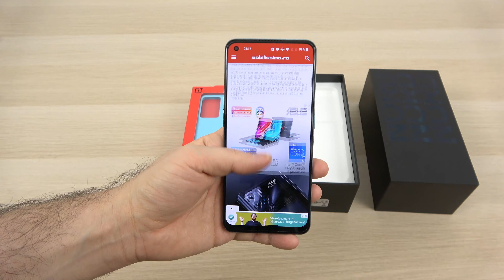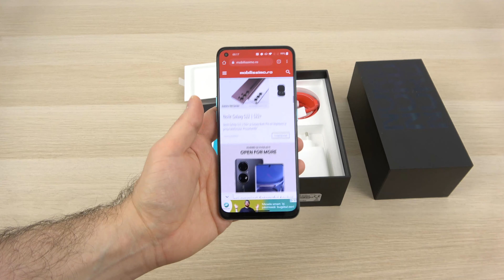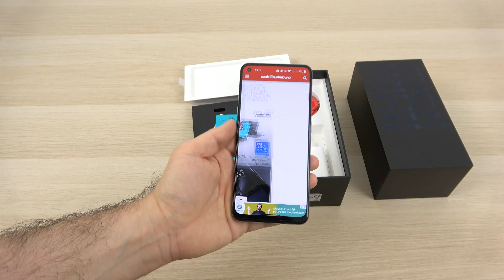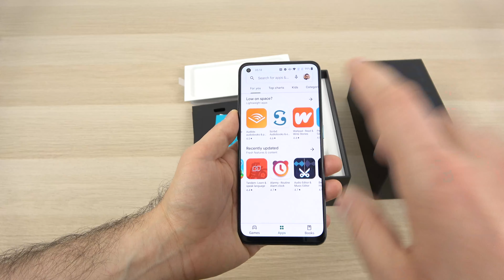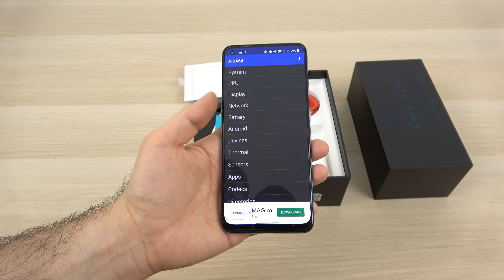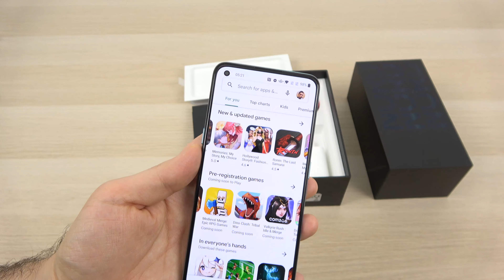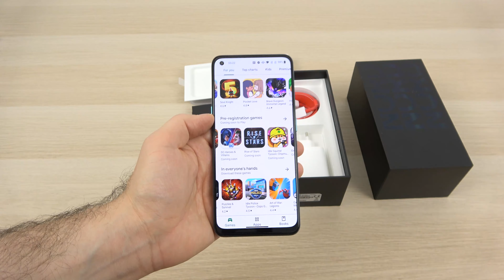OnePlus Nord CE 2 5G Unboxing în Limba Română (Ecran AMOLED, încărcare la 65W, cameră 64MP)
Chapters:
0:00 Intro

OnePlus Nord CE 2 5G Unboxing în Limba Română